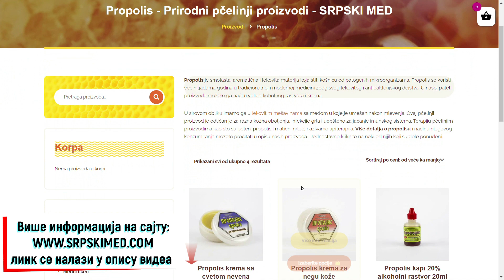Propolis krema sa nevenom koji sami uzgajamo. Kako? - Pčelarsko gazdinstvo Novković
Propolis krema ili propolis mast sa cvetom nevena - jedan od omiljenih proizvoda ljubitelja apikozmetike. U današnjem videu smo hteli da predstavimo jedan malo drugačiji aspekt našeg posla.

Pored toga što predstavlja izvor nektara i polena za pčele u bespašnom periodu, u pčelarskom gazdinstvu Novković neven predstavlja i vrednu sirovinu za proizvodnju cenjenih propolis krema sa cvetom nevena.

Kao što već verovatno znate, neven ima veoma pozitivno dejstvo na kožu, bilo da je zdrava ili zahvaćena nekim oboljenjem. Propolis i njegovo dokazano antibakterijsko, antivirusno i antigljivično dejstvo dodaju posebnu vrednost ovom proizvodu.

Više informacija o propolisu i propolis kremama sa i bez cveta nevena možete pronaći u opisu proizvoda na našem sajtu:
Tu takođe možete i poručiti neki od naših proizvoda online, koje Vam dostavljamo u roku od nedelju dana.

Ako ste zainteresovani da naučite još nešto o pčelinjim proizvodima možete pogledati našu plejlistu Prirodni pčelinji proizvodi

Ukoliko imate bilo kakvih pitanja pišite nam u komentarima ispod.
Trudićemo se da svima odgovorimo u što kraćem roku. Takođe, pišite nam predloge za buduće videe, šta biste Vi konkretno voleli da vidite?

Pratite nas na ostalim društvenim mrežama i budite uvek u toku sa novostima:

Lajkujte video i prijavite se na naš kanal za još ovakvih sadržaja kako biste nas podržali u daljem radu, besplatno je!

Hvala Vam što ste pogledali naš video!